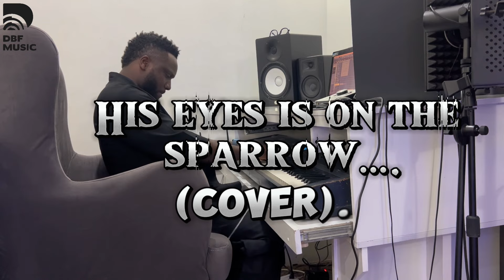HIS EYES IS ON THE SPARROW (Cover) feat. @sykes on FUSION WITH DBF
Enjoy this beautiful rendition and have a lovely week!